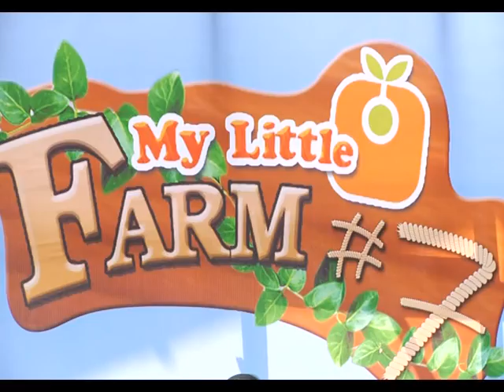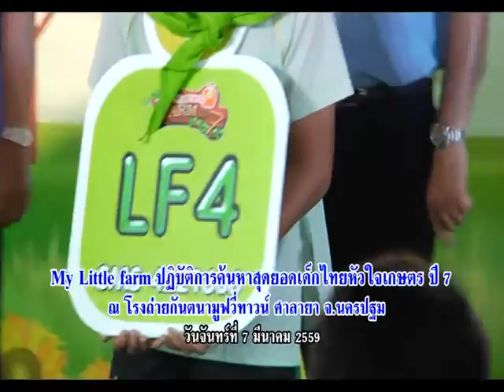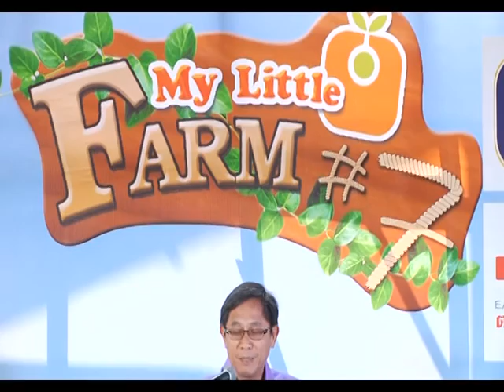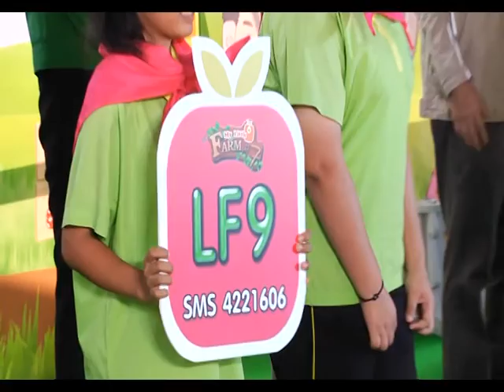รายการเปิดดวง 12 ราศี | 11/03/59 | EP 1/4